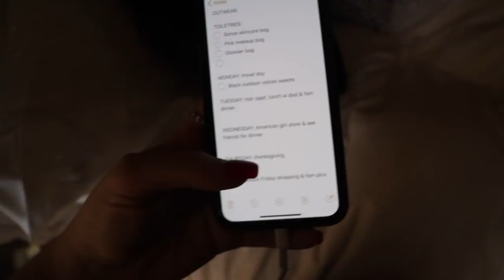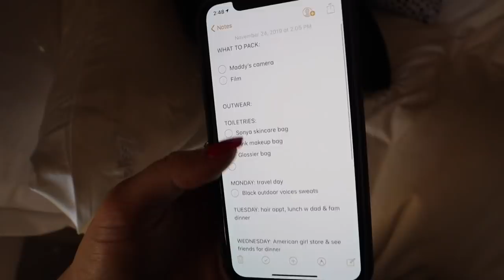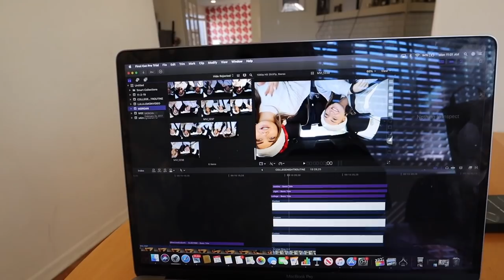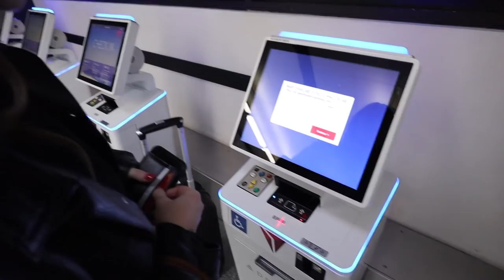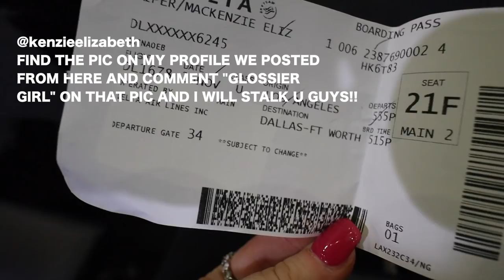TRAVEL ROUTINE | pack with me + skincare routine | Kenzie Elizabeth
hope you guys enjoy my travel routine 2019!

Futuredew oil hybrid serum
milky jelly cleanser
bubblewrap eye + lip plumping cream
milky oil makeup remover
soothing face mist
Birthday balm dotcom